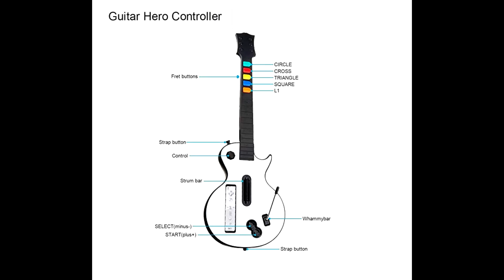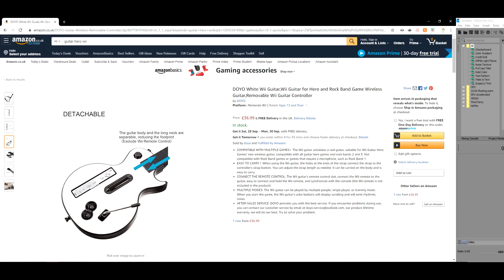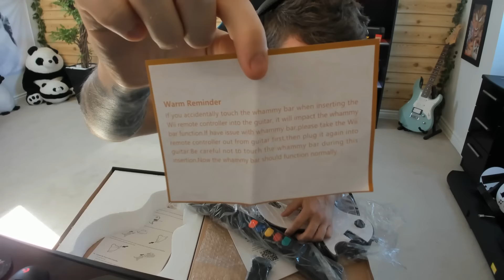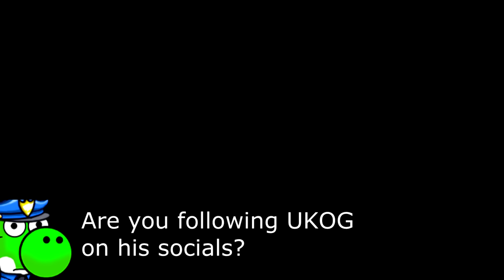YOU CAN BUY A NEW GUITAR HERO GUITAR IN 2019!?!? DOES IT WORK?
In 2019 there are now ways to buy brand new guitar hero guitars. But do they work???